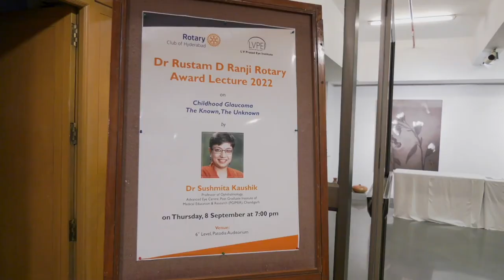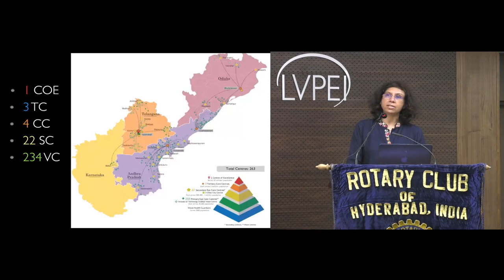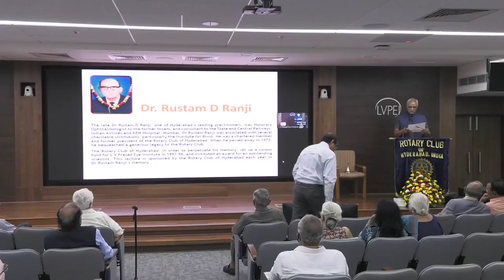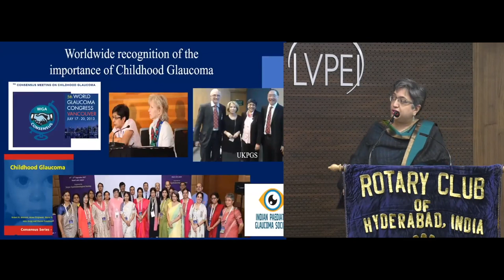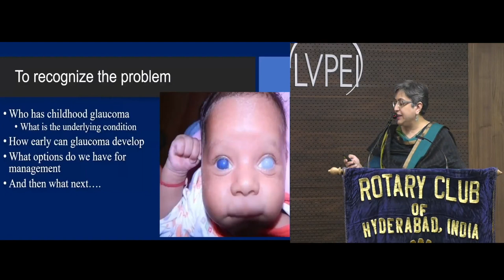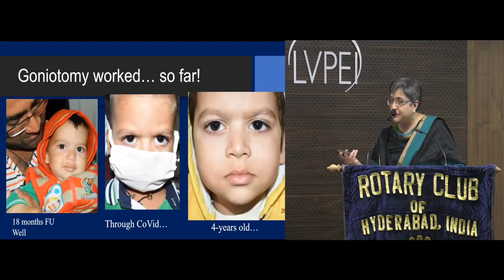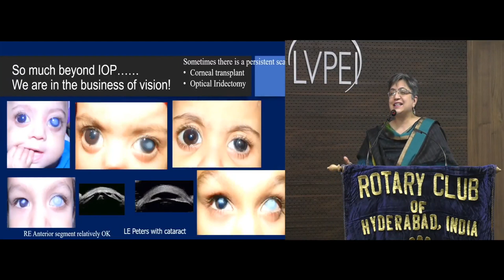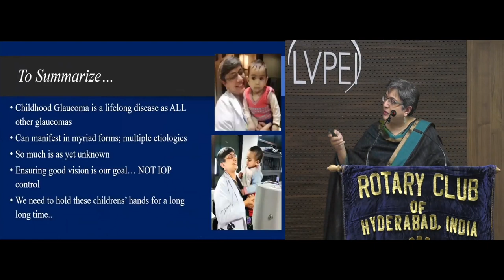Dr Rustam D Ranji Rotary Award Lecture 2022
Dr Sushmita Kaushik, Professor of Ophthalmology, Advanced Eye Centre, Post Graduate Institute of Medical Education & Research, Chandigarh delivered the 𝗗𝗿 𝗥𝘂𝘀𝘁𝗮𝗺 𝗗 𝗥𝗮𝗻𝗷𝗶 𝗥𝗼𝘁𝗮𝗿𝘆 𝗔𝘄𝗮𝗿𝗱 𝗟𝗲𝗰𝘁𝘂𝗿𝗲 𝟮𝟬𝟮𝟮 on the topic ‘Childhood Glaucoma - The Known, The Unknown’.